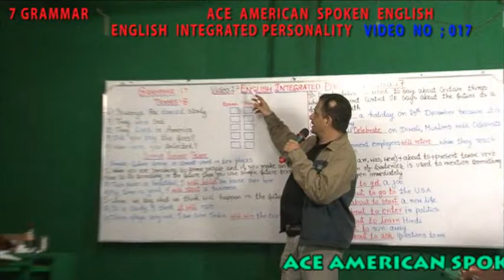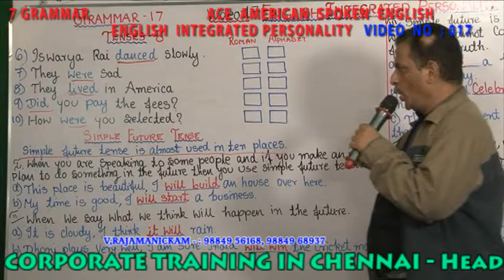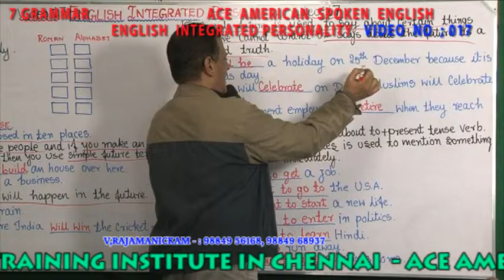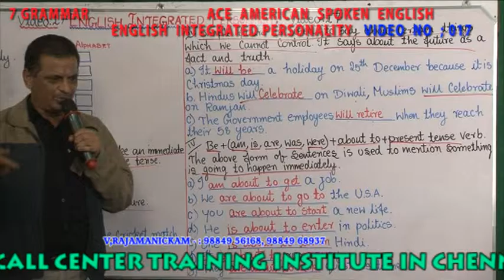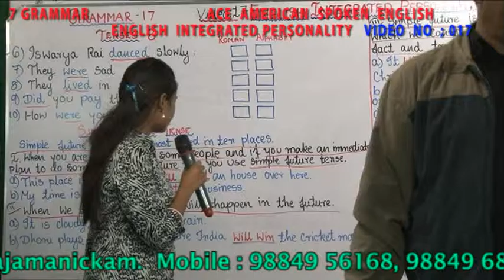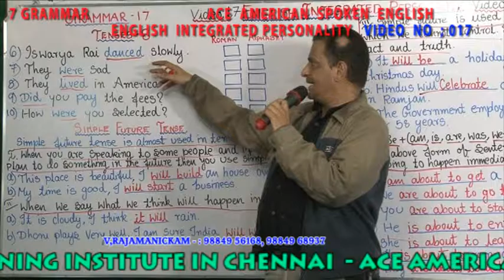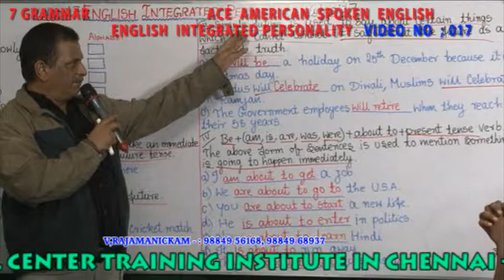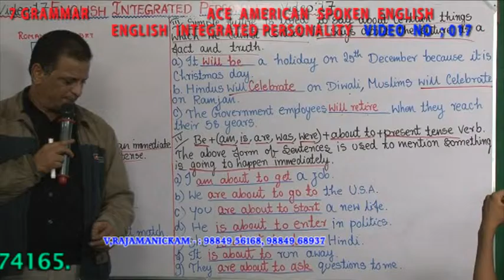7 GRAMMAR VIDEO NO 017